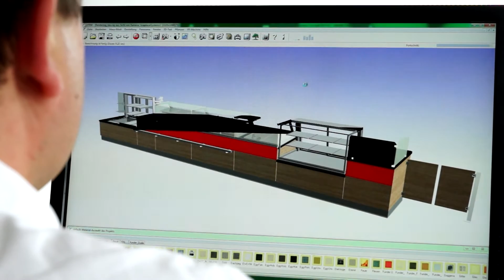LIGNEUS GmbH Inneneinrichtung Ladenbau (Unternehmensfilm)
Die Ligneus GmbH fertigt auf über zehntausend Quadratmetern hochwertige Einrichtungen und Einbaumöbel aus Holzwerkstoffen für den Laden und Messebau.

Gemäß der Vorgaben und Pläne der Kunden wird bereits in der Konstruktion der Grundstein dafür gelegt, dass alle Abläufe optimal aufeinander abgestimmt sind, um effizient produzieren und absolut termingerecht liefern zu können.

Die Konstruktionsdaten werden dann an die Fertigung weitergeleitet und befinden sich nun im System. Modernste Zuschnitt-, Bekanntungs- und CNC-Maschinen kommen hier zum Einsatz. Das Rohmaterial wird zugeschnitten und die Teile anschließend mit einem Barcode versehen. Dieser vermittelt den Maschinen, wie die weitere Bearbeitung vonstatten gehen soll. Dadurch lässt sich die Fehlerquote stark minimieren und die Effektivität erhöhen.

Für die Gestaltung individueller Oberflächen, kommen in der Lackbeschichtungsanlage umweltschonende Wasserlacke oder Lösemittellacke für anspruchsvollste Oberflächen zum Einsatz.

Schließlich werden die Bauteile in der Montageabteilung fertig zusammengesetzt und für den Transport zum Kunden vorbereitet.

Handwerkliche Sorgfalt, hochwertige Produkte, absolute Termintreue:
Ligneus -- building your vision.